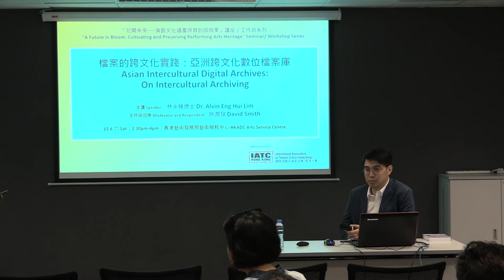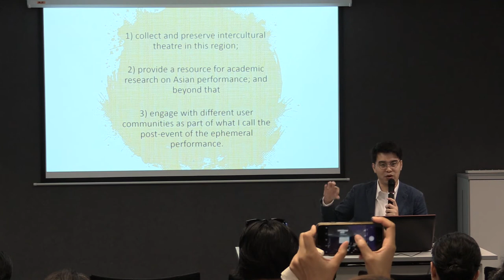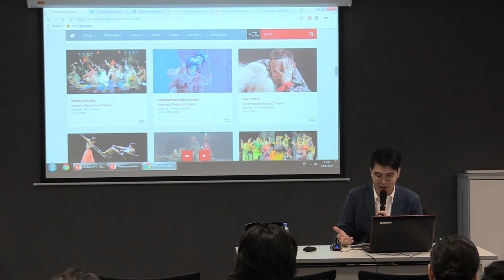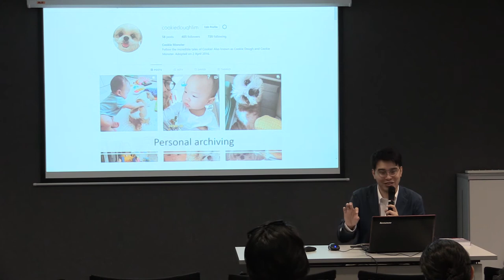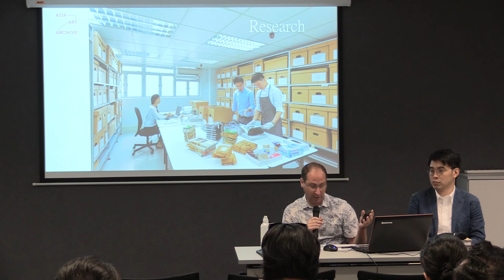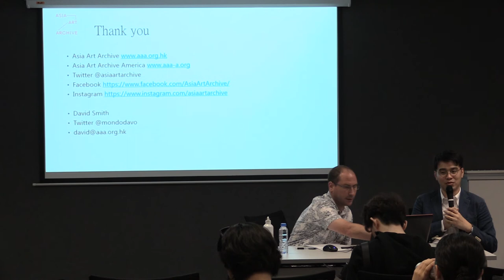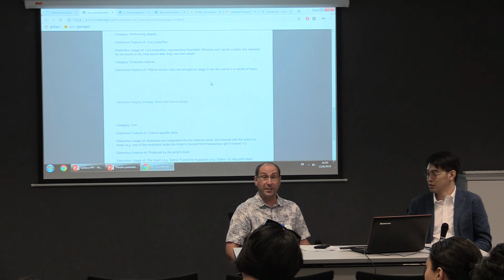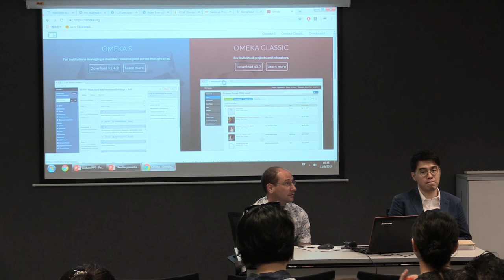主題講座（三）檔案的跨文化實踐：亞洲跨文化數位檔案庫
亞洲跨文化數位檔案庫（aida-web.org）是一組建基於新加坡國立大學，整存東亞和東南亞表演文化資料的數碼檔案庫，聚焦在表演與存檔兩者實踐之間的跨文化性，讓資料透過互聯網與觀眾共享。這組檔案庫包括「亞洲莎士比亞跨文化網路檔案庫」（A | S | I | A）（ | S | I | A」包含中、英、日、韓四個語言界面，載錄62個莎劇作品，分別以17種東亞和東南亞語言改編演出。「A | S | I | A」的副主任林永輝博士，將介紹這組檔案庫的概念和實踐。

時間：2:30pm – 4pm
地點：香港藝術發展局藝術服務中心（香港鰂魚涌英皇道1063號22樓）
主講：林永輝博士
主持與回應：施潤發（亞洲藝術文獻庫館藏及數碼體驗總監）
語言：英語